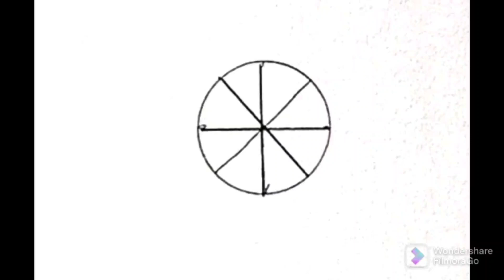Zentangle patterns-11 | Cute swirl flowers.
cute swirl head flowers!!